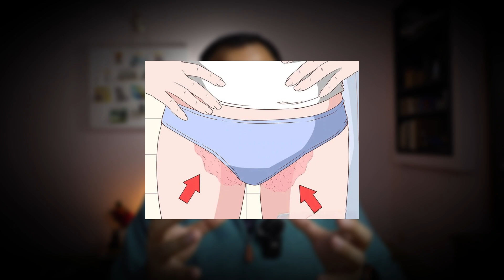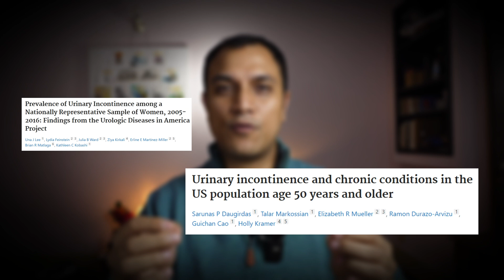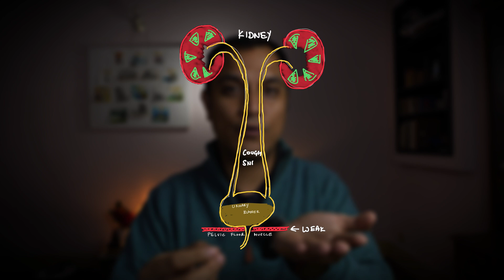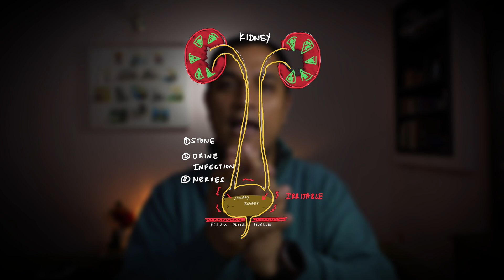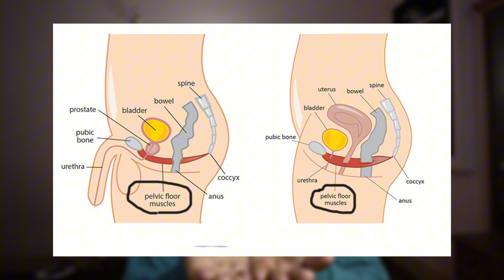महिलाको पिसाब किन चुहिन्छ? के के घरेलु उपाय छन्? -urinary incontinence - Dr. Diwakar Manandhar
urinary incontinence
Urinary incontinence is the involuntary loss of bladder control, and it can range from occasionally leaking urine when you cough or sneeze to having an urgent need to urinate that's so sudden and strong you can't make it to the toilet in time.
There are several types of urinary incontinence:
Stress incontinence: Leaks occur when you exert pressure on your bladder by coughing, sneezing, laughing, exercising, or lifting something heavy.
Urge incontinence: You have a sudden, intense urge to urinate followed by an involuntary loss of urine.
Overflow incontinence: Frequent or constant dribbling of urine due to a bladder that doesn't empty completely.
Functional incontinence: A physical or mental impairment keeps you from making it to the toilet in time.
Mixed incontinence: A combination of stress incontinence and urge incontinence.
It's important to see a doctor if urinary incontinence affects your daily activities, as it can often be treated with lifestyle changes, medications, or other therapies